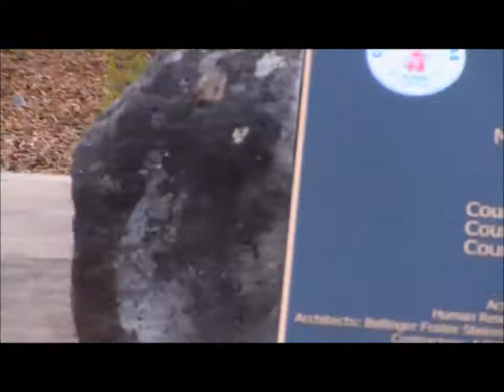Turkeys At The Park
Just as we entered into Alviso Adobe Park, I saw two wild turkeys foraging for food.  I quickly but quietly pulled out my camera to start taping them.

There is very little talking by me, on the video.  I didn't want to startle them, and as always, when I am near wildlife, I was in awe of their beauty.

I had my arms tucked in close to my body to provide support, for my outstretched forearms.  After they flew up to the fence and finally went down the other side, I finally took a deep breath.  I had been controlling my breathing to minimize any noise/sound coming from me.